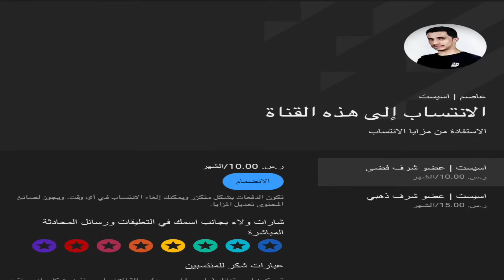اسيست | الكلاسيكو الناري كيف تفوق الهلال على الاهلي ؟ افضل مباراة لجيسوس ولا لا ؟🥶⁉️🔥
في قمة وكلاسيكو الجولة ١١
الهلال يكستح الهلال طولا وعرضا كيف تفوق الهلال في مجمل ٩٠ دقيقة
وهل مدرب الاهلي يحتمل ام خبره ودهاء جيسوس؟

| كل هذا في اسيست أتمنى ان تنال الحلقة على اعجابك |
" التجارة مع الله " رابط منصة احسان:-
كُن عضو شرف وداعم في اسيست وتميز عن غيرك  😉 👇:-
00:00 المقدمة التشويقية
02:12 الهلال الاهلي
04:12 الشوط الاول
12:57 الشوط الثاني
20:02 الاتحاد الحزم
23:00 خلاصة المباراة
23:50 نجم المباراة
24:54 سؤال الحلقة

يشرفني ويسعدني اشتراكك ودعمك للقناة
اسعد بجميع تعليقاتك، ارائك، افكارك، مقترحاتك

البريد الالكتروني:-
شكراً لك على وقتك ولا تنسى تذكر الله وتصلي على النبي ﷺ

كان معكم اخوانكم :-
المدرب: عاصم الرميح
المحاور: عبدالرحمن المطيري